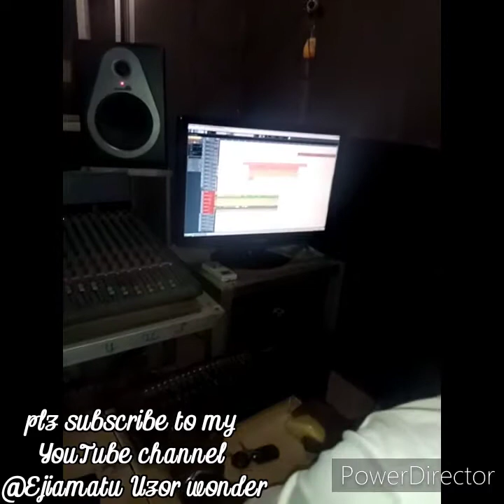(New Hit) 2020 Highlife Bass Wizard @Obi-Royce Studio With Odenigbo Ogidi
Hello fans, please follow me on my Youtube Channel at  Ejiamatu Uzor Wonder for more of our music entertainment videos including Live performance videos on highlife series, Sweet gospel tunes and lots more.

Thanks for been part of our success, God bless you.